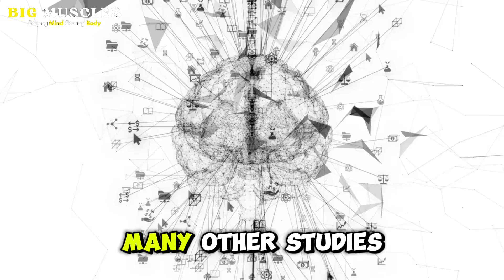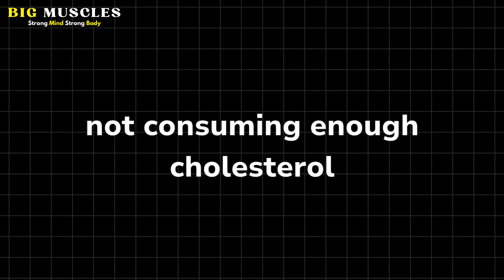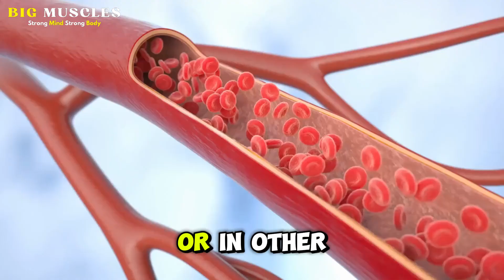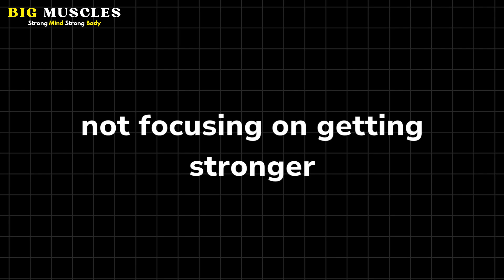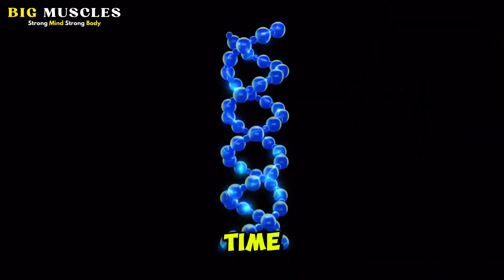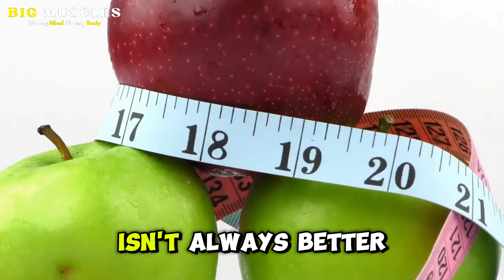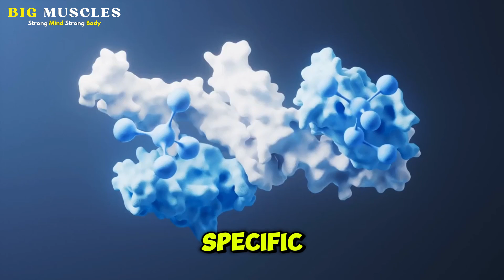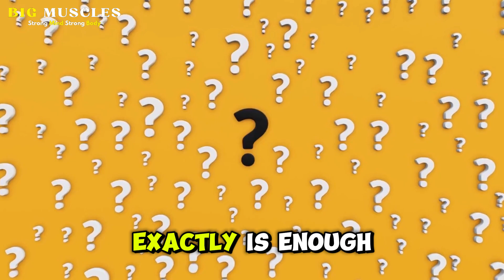8 Reasons Your Muscles Are NOT Growing! (Science-Based) 😱🔥💪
8 Reasons Your Muscles Are NOT Growing! (Science-Based) 😱🔥💪
8 Reasons Your Muscles Are NOT Growing. It's definitely not easy to build muscles, especially after you're no longer a beginner. So, you might be working out hard and eating right, but no matter how hard you try, your muscles are still not growing.
This is a common problem faced by many guys that work out a lot but hardly experience any results,
even if their workouts are already challenging.
And really, it comes down to eight key reasons why you're trying so hard but not seeing much growth,